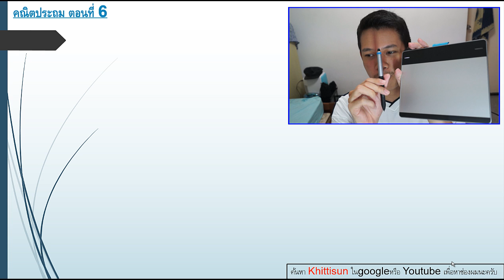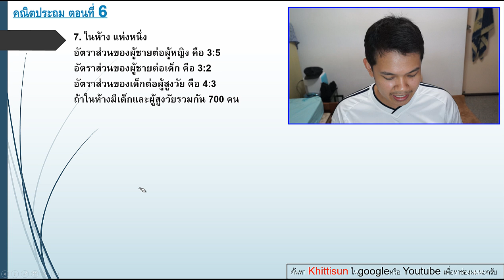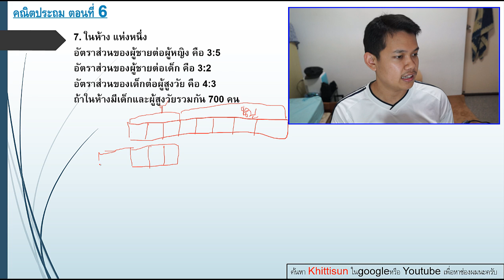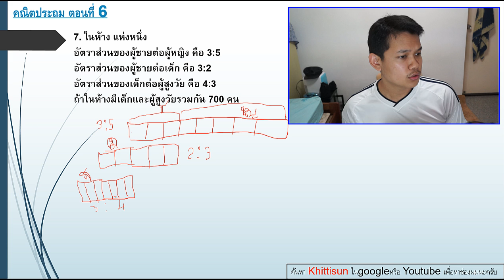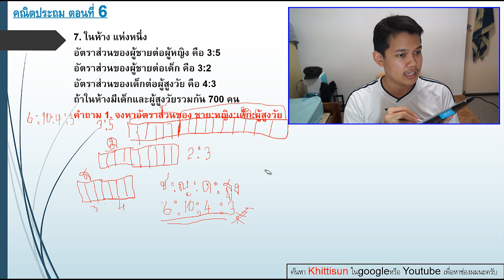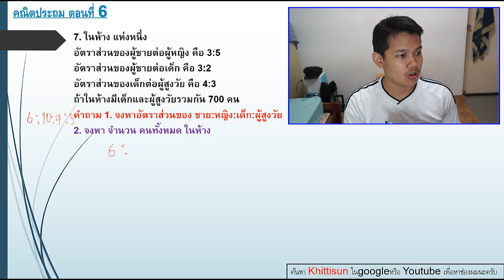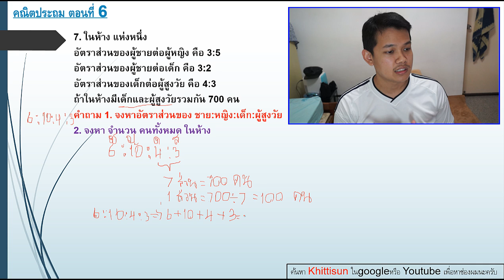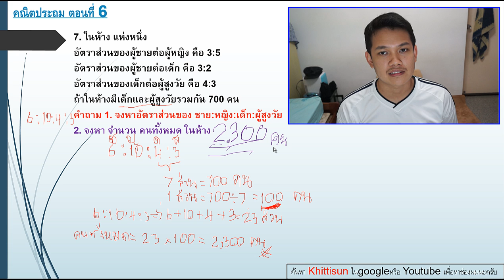[Thai] คณิตประถม ตอนที่ 6 : อัตราส่วนมากมาย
ขอบคุณเพื่อนๆทุกคนที่คAอยสนับสนุนผมเรื่อยมาครับ